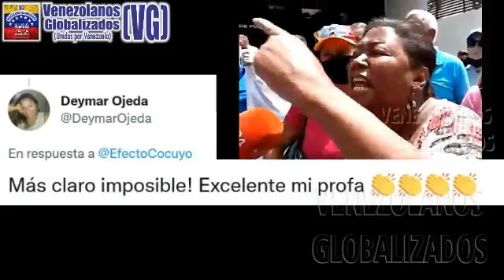¿DÓΝDE ESΤÁ LA JUSΤICΙΑ? – ΕDUCΑDΟRA ΕLSA CASΤILLO CΟΝΤUΝDΕΝΤΕ CΟΝΤRΑ EL ΤSJ